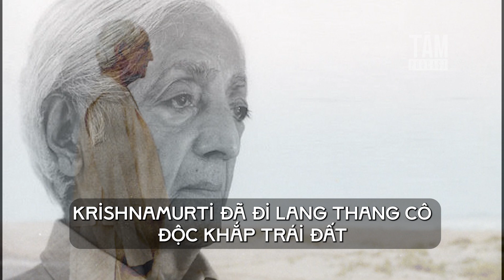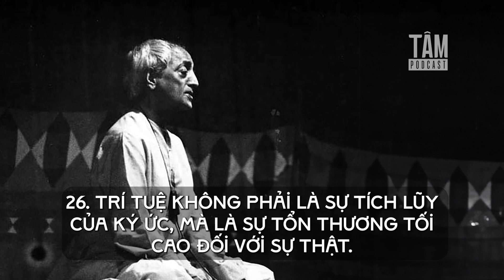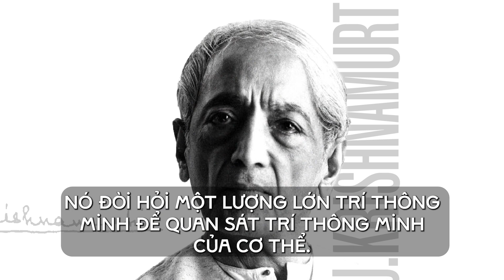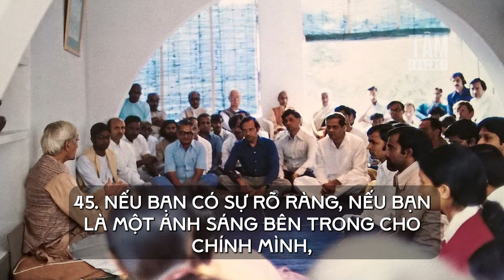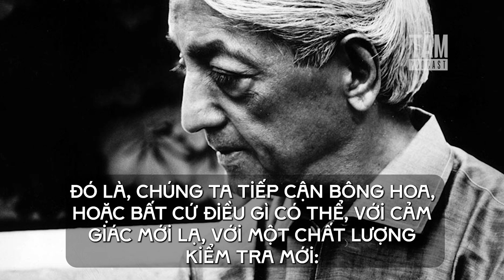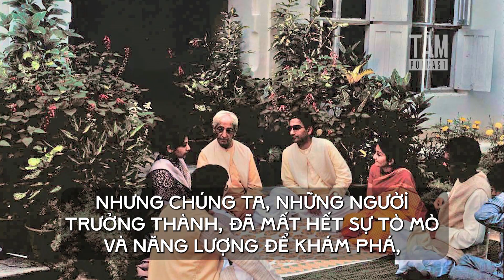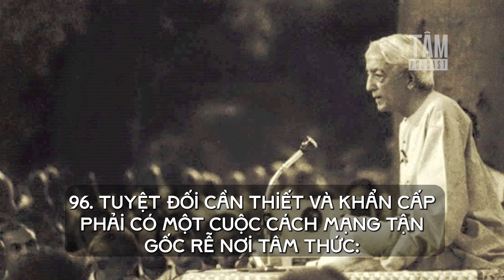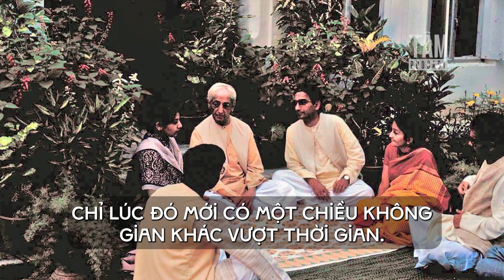100 câu nói tinh hoa của Krishnamurti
Khắp thế giới không ai còn lạ gì tên tuổi Krishnamurti. Từ nửa thế kỷ nay, Krishnamurti đã đi lang thang cô độc khắp trái đất, đã kêu gọi mọi người giải phóng khỏi mọi nô lệ ràng buộc trong đời sống đau thương này. Tiếng nói của Krishnamurti là tiếng nói lặng lẽ của một con người đã tự giải phóng bản thân, của một con người đã trải qua tất cả mọi đau đớn khôn cùng, đã sống một triệu mùa ở hỏa ngục, đã tự giải thoát và nhìn thấy được Thực Tại toàn diện của đời sống, ca ngợi dòng đời vô tận, ngây ngất với tiếng cười lặng lẽ của mười triệu năm hư vô trong đêm tối nặng trĩu trái đắng mật đen.

Mời bạn cũng nghe 100 câu nói tinh hoa tuyệt vời của Jiddu Krishnamurti về các chủ đề liên quan như tình yêu và cảm xúc, giáo dục hoặc niềm tin và con người.